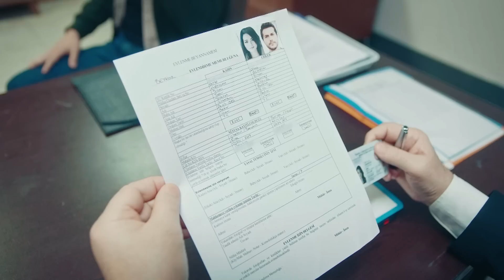Erhan ve Sibel Evlilik Yolunda💍 - Ego 5. Bölüm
Erhan ve Sibel evlilik başvurusu yaptı. SENİ KOCAM YAPAYIM DA GÖR

19 Mart 2023

Erhan, üst üste aldığı darbelerin etkisiyle her şeyden ve herkesten kopma noktasına gelmiştir. Fakat Sibel’den kurtulmak o kadar kolay olmayacaktır. Sibel’in, Jazabel’i geri almak için yeni bir planı vardır. Bunun için Erhan’a ikinci bir teklif yapar. Elif’le arası iyice açılan Erhan, Sibel’in teklifini kabul eder. Diğer tarafta Elif, beklemediği bir sürprizle karşı karşıyadır. Hayatı iyice karmakarışık olan Elif’e yardım eli uzatan kişi Tuncay olacaktır.

Elif’le (Rüya Helin Demirbulut) Erhan (Alperen Duymaz) birbirlerini çok seven nişanlı bir çifttir ve hayattan en büyük beklentileri evlenip, mutlu bir yuva kurmaktır. Yaşantılarının rutini, Erhan’ın trajik aldanışı ile bozulur ve Erhan, ödenmesi çok güç bir borç yüküyle karşı karşıya kalır. Birlikte gittikleri, Erhan’ın iş gezisinde aldıkları bu haberle hayatları da psikolojileri de alt üst olacaktır. Ödemeleri neredeyse imkansız olan borç hayatlarını kabusa çevirmişken, Erhan’ın patronu Sibel’in (Melisa Aslı Pamuk) yaptığı teklif hayatlarını sonsuza dek değiştirecektir…

Oyuncular:  Alperen Duymaz, Melisa Aslı Pamuk, Ahmet Kayakesen, Rüya Helin Demirbulut, Hülya Gülşen Irmak, Derya Beşerler, Can Adalıer, Emirhan Dönmez, Tuna Orhan, Naz Sayıner, Ahmet Şeninak ve Erdal Küçükkömürcü

KÜNYE:
TÜR: DRAMA
YAPIM ŞİRKETİ: PASTEL FİLM
YAPIMCI: YAŞAR İRVÜL & EFE İRVÜL
YÖNETMEN: ŞENOL SÖNMEZ
SENARYO SÜPERVİZÖRÜ: CAN SİNAN
SENARYO EKİBİ: GÜLSEV KARAGÖZ, Z.ÖZER ÇETİNEL, GÖRKEM TÜZÜN